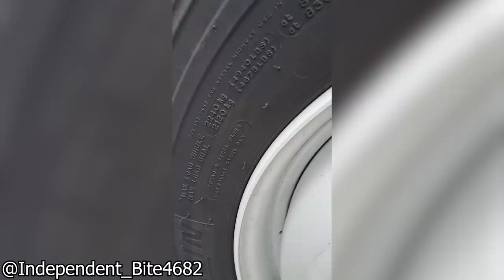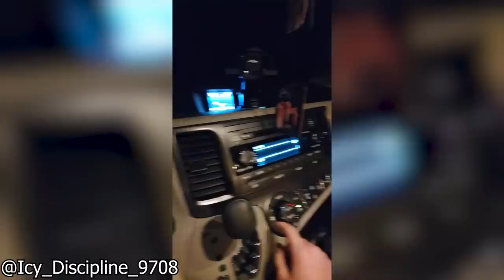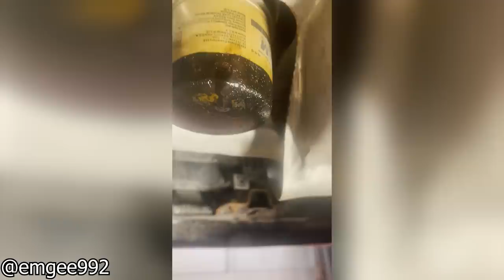Customer States They Just Noticed Grey Sludge In Their Coolant In The Engine Bay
Customer states and mechanical problems in one digestible video for you to enjoy!

In today's episode of customer states and mechanical problems, a customer states that they only want an oil change as they're selling the car soon. Another customer states that there's a weird noise coming from the front end, sounds like a goose.

Video descriptions:
0:00 Intro
0:04 Wheel of Fortune, Ford Edition!
0:17 What bearing who needs those?
0:23 This car came in for a oil change. The oil was milky ,so the mechanics investigated turns out the timing chain cover gasket was leaking.
0:34 It was covered by all the leaves and rubbish either way it wasn't worth too much in the trade in
0:45 1989 c1500 350 alternator seized
0:56 Customer States "I just noticed the coolant looks like grey sludge while working in the engine bay"
1:00 Mechanic went to check the oil on a truck at their work and found it just a 'tad' overfilled
1:56 Mechanic stated "My mechanic told me my serpentine belt is split in two on the phone and I thought he was joking"
2:02 You'd think they could easily afford a brand new bumper instead right
2:09 Customer drove on this tire while it was flat leading to the sidewall split like this
2:29 AC not sounding too happy
2:39 This mechanic found this vehicles brake caliper in this state while on a road call
3:10 Could be the alternator but some very odd issues going on there so I'm unsure
3:25 This car randomly locks the doors when you hit either the brake or the turn signals
3:35 Customer States "What is this noise in my front end? Sounds like a goose"
3:43 Power steering getting air into the system even after a bunch of parts has been replaced
4:00 This Customer stated "It just stopped"
4:07 Customer States "just the free oil change please I'm selling it in fall"
4:13 Not what you want to see coming out of an oil filter
4:21 Pretty funny but definitely frustrating for this customer
5:00 Customer States "I have a flat that just wont take air"
5:07 Customer States this happens "once per trip coming off a stop light and keep knocking intermittently for a minute or so"
5:23 Outro